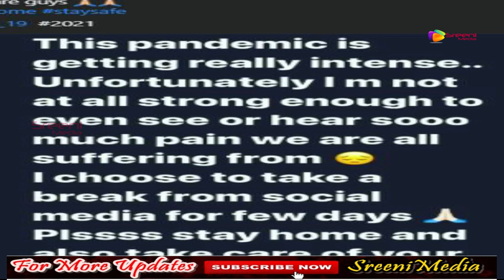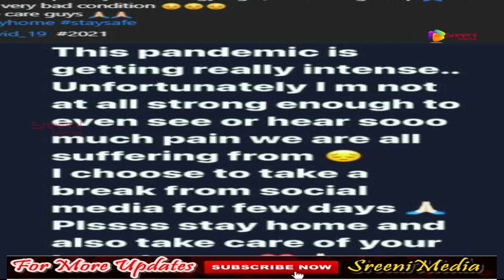చూడలేకపోతున్నా వాటిని వదిలేస్తున్నా || CharmeKaur Sensational Comments || SreeniMedia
Watch చూడలేకపోతున్నా వాటిని వదిలేస్తున్నా || CharmeKaur Sensational Comments || SreeniMedia